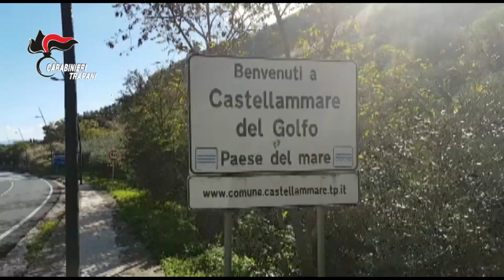Ruba furgone a Buseto e si schianta contro una macchina dei carabinieri a Castellammare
CASTELLAMMARE DEL GOLFO. È accaduto ieri mattina nel Viale Umberto I a Castellammare del Golfo come anticipato ieri sul nostro quotidiano. Ruba furgone a Buseto Palizzolo, ma viene fermato dai carabinieri di Castellammare: l'impatto con l'auto dei Militari, la fuga a piedi e l'arresto poco dopo in un cespuglio...